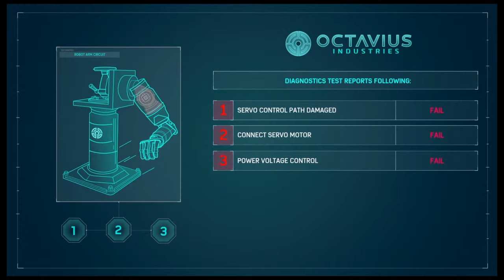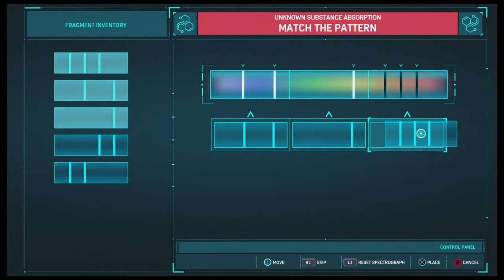Explosive science with doom spidey spider-man PS4 #2